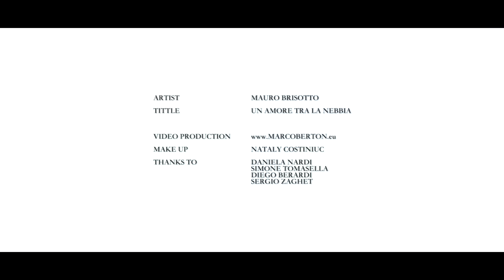Mauro Brisotto - Un amore tra la nebbia (Official Video)